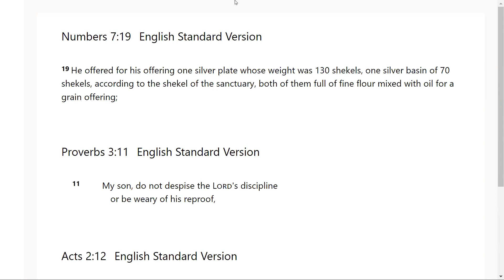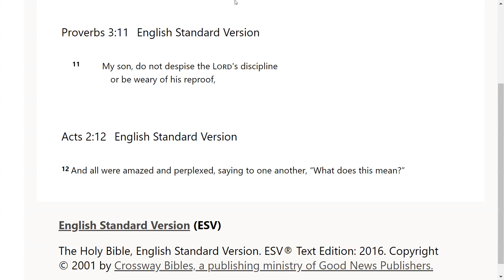Precision, Discipline & Grace - Go Tell: Scripture from the Lord- Num 7:19; Proverbs 3:11; Acts 2:12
The Lord very graciously gave us Numbers 7:19; Proverbs 3:11; Acts 2:12. I feel that it is a great privilege that God will give us revelation as we dig in and uncover the jewels and treasures of His word.. I pray it is a blessing to you as it was to me. I love you all and I am praying for the fulfillment of your destiny even as the road becomes more narrow in Jesus mighty name!